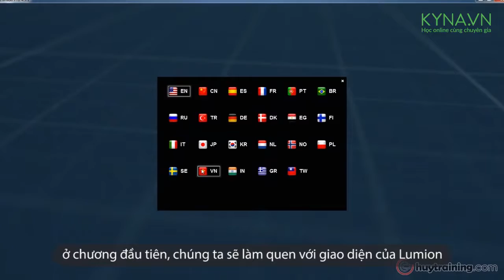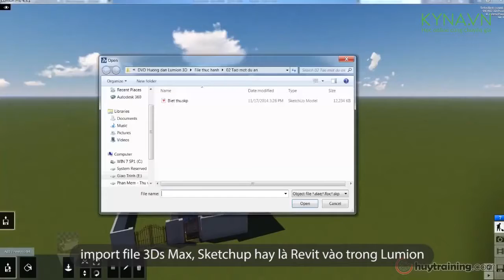Làm phim kiến trúc bằng Lumion 3D Intro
– Bạn muốn tìm hiểu cách thức làm phim đơn giản và hiệu quả?

– Bạn muốn tạo nên những bức ảnh, những đoạn phim về kiến trúc chất lượng và ấn tượng nhất?

Hãy tìm hiểu các cách thức được chia sẻ trong khóa học hướng dẫn làm phim kiến trúc bằng Lumion 3D trên Kyna.vn. Với bài giảng được thiết kế rõ ràng, bài bản cùng những chỉ dẫn cụ thể để bạn dễ theo dõi và thực hành, khóa học sẽ cung cấp cho bạn những kỹ năng hữu ích trong làm phim kiến trúc.

Bạn sẽ học những gì?
Phần mềm Lumion 3D – với ưu điểm xử lý nhanh và giao diện dễ sử dụng, sẽ giúp bạn dễ dàng học và thực hành để tạo nên những thước phim, những khung hình sinh động và thú vị. Cụ thể là:

Làm quen với giao diện của Lumion, tìm hiểu những tùy chỉnh thiết lập ban đầu, những menu chứa các công cụ.
Tìm hiểu cách để điều hướng Lumion. Cách xuất ảnh và xuất phim cơ bản trong Lumion. Cách lưu file và các dạng file.
Xây dựng mô hình trong Lumion, import file 3Ds Max, Sketchup, hay Revit vào trong Lumion để xử lý ảnh sáng, vật liệu và những hiệu ứng khác.
Cách xây dựng địa hình, tạo thư viện, cây cối, người, xe và những mục khác…
Học cách tạo suối trong Lumion, tạo và hiệu chỉnh vật liệu nước.
Tất cả các hiệu ứng có trong Lumion. Từ hiệu ứng thời tiết gió, mưa, tuyết…  và những style để cho ra những bức ảnh ấn tượng.
Tìm hiểu cách để tạo video trong Lumion, công cụ tạo chuyển động, hiệu ứng âm thanh…
Hãy bắt đầu tạo cho mình những đoạn phim kiến trúc chất lượng, ấn tượng và thú vị nhất cùng khóa học làm phim kiến trúc bằng Lumion 3D này bạn nhé.